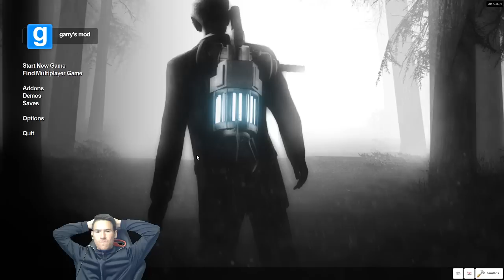Педо ме унищожи...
★ Fifa 18 на най добра цена!